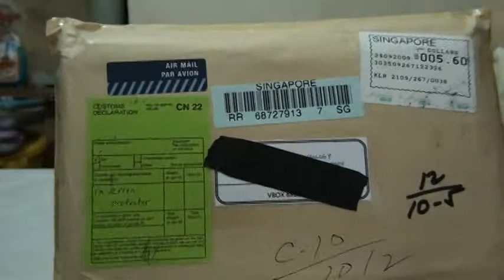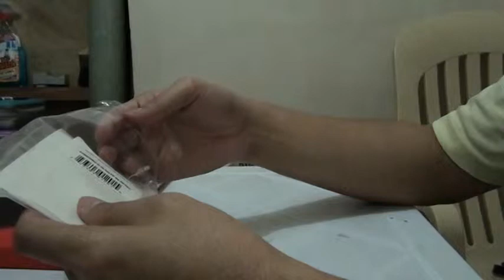Invisible Shield for PSP 2000 - Unboxing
So everyone can see whats included in the package. Hope this helps